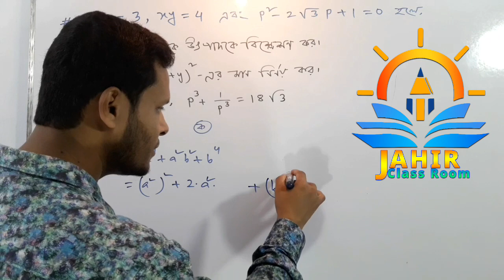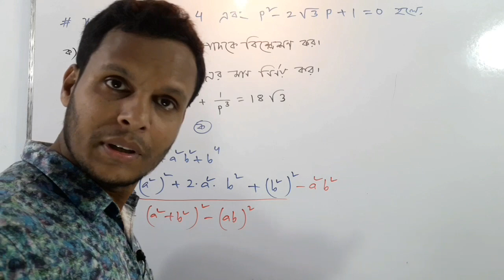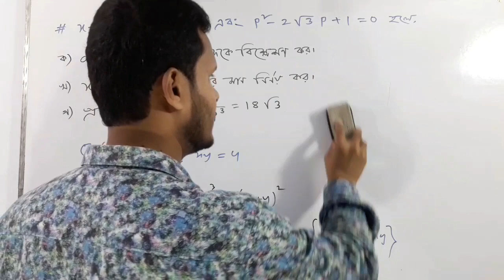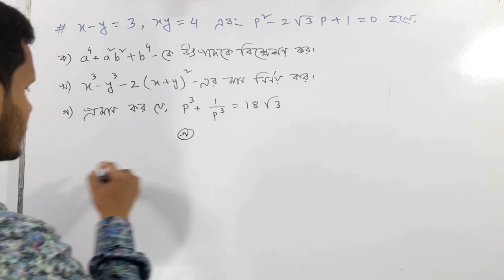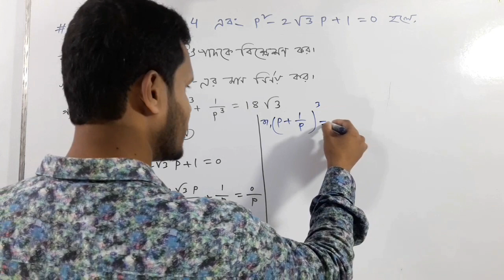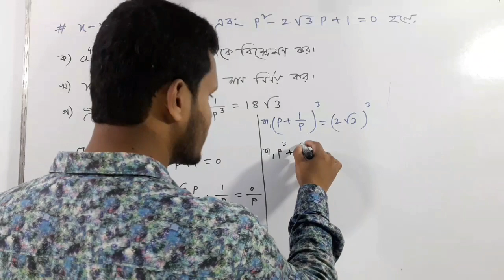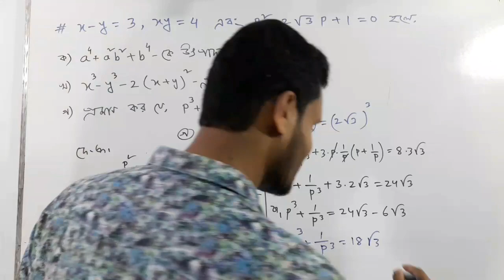৮ম শ্রেণির গণিতের সৃজনশীল প্রশ্ন ও উত্তর। ৪র্থ অধ্যায়||CQ question solution class 8|Math|Chapter 4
৮ম শ্রেণির বার্ষিক পরীক্ষা ২০২৩ পরীক্ষার্থীদের জন্য গণিতের প্রস্তুতিমূলক ক্লাস নিয়ে আলোচনা করা হয়েছে। আজ পরিমাপের সৃজনশীল প্রশ্ন ও সমাধান নিয়ে আলোচনা করা হয়েছে। আশা করি শিক্ষার্থীদের কাজে লাগবে।

৯ম ও ১০ম শ্রেণির প্রস্তুতিঃ

৮ম শ্রেণির গণিতের সৃজনশীল প্রশ্ন ও উত্তর। ৪র্থ অধ্যায়||CQ question solution class 8|Math|Chapter 4

সৃজনশীল প্রশ্ন ও উত্তর
৮ম শ্রেণির গণিত
গণিত ৮ম শ্রেণি ৪র্থ অধ্যায়
৮ম শ্রেণির গণিত ৪র্থ অধ্যায়
annual exam preparation 2023 class 8
class 8 math 2023
geometry JSC math 2023
eight geometry
৮ম শ্রেণির গণিত
পরিমাপ
পরিমাপ ৮ম শ্রেণি
Measurement  class 8
পরিমাপের গানিতিক সমস্যার সমাধান
class 8class math
cl
annual exam suggestion 2023
class 8 final exam suggestion
Final exam suggestion 2023
final exam suggestion class 8
JSC math pori map creative
8 math chapter 3
class 8 math 3
বার্ষিক পরীক্ষা প্রস্তুতি ২০২৩
বার্ষিক পরীক্ষা ২০২৩ এর প্রস্তুতিমূলক ক্লাস
গণিত ৮ম শ্রেণির বার্ষিক পরীক্ষার প্রস্তুতি ২০২৩
বার্ষিক পরীক্ষা ৮ম শ্রেণি গণিত ২০২৩
৮ম শ্রেণির গণিত
৮ম শ্রেণির বার্ষিক পরীক্ষা গণিত
৮ম শ্রেণির বার্ষিক পরীক্ষা ২০২৩
class 10 test exam preparation
class 9 final exam
final exam preparation 2023
class 8 maths
math
JSC math suggestion
test exam preparation 2023
class 8 math exam preparation 2023
Class 8 final exam  Math preparation 2023
টেস্ট পরীক্ষা ২০২৩
৯ম শ্রেণির বার্ষিক পরীক্ষা ২০২৩
১০ম শ্রেণির টেস্ট পরীক্ষা ২৩